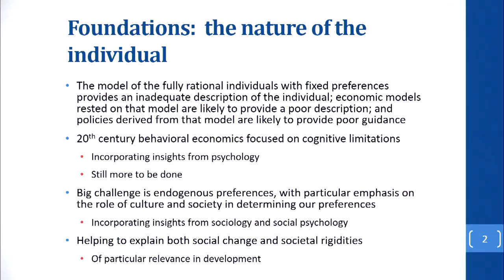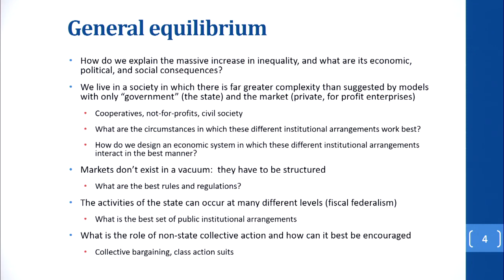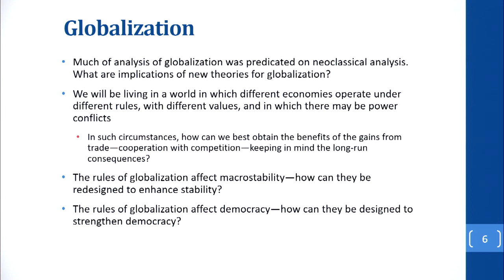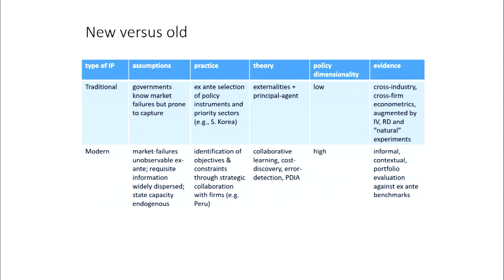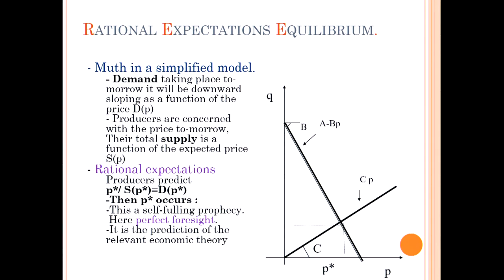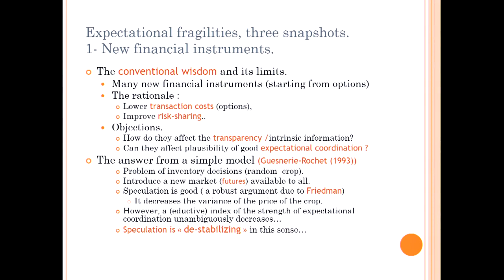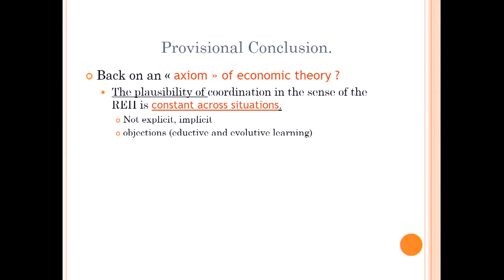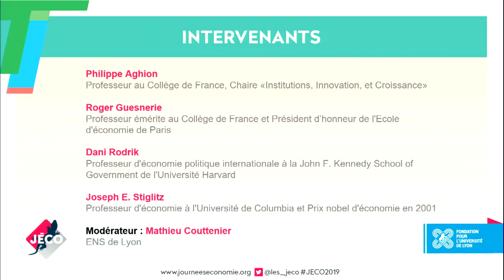Les nouveaux fronts de la recherche économique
En direct de l'ENS de Lyon